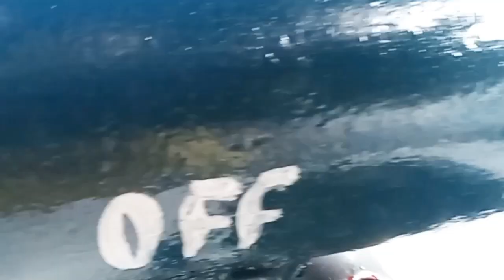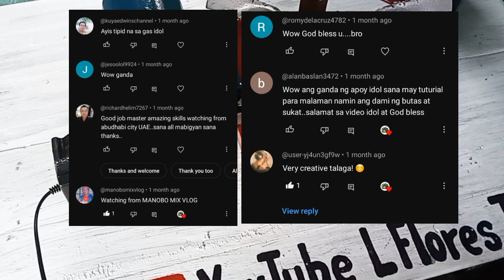SIMPLE DESIGN VERSION 3 WITH AUTOMATIC REGULATOR KALAN DE USED OIL/KALAN DE MANTIKA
Welcome sa Channel ko! Itong video na to, version 3 ng Simple Design Kalan with automatic oil regulator. Enjoy watching! 😍😍

kalan kalan de used oil kalan de mantika kalan de sebo stove diy stove diy kalan